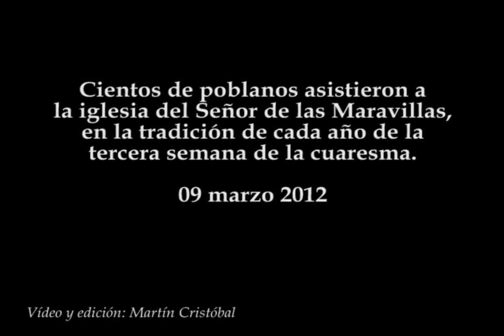Poblanos visitan al Señor de las Maravillas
Cientos de poblanos asistieron a la iglesia del Señor de las Maravillas, en la tradición de cada año de la tercera semana de la cuaresma.
09 marzo 2012